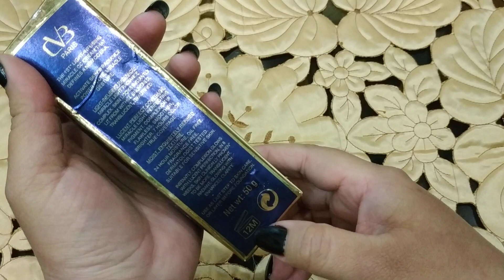CVB Paris CC Cream Review, Most Affordable cream Urdu | Hindi | Arshi Zone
Here is my review of CVB CC Cream.